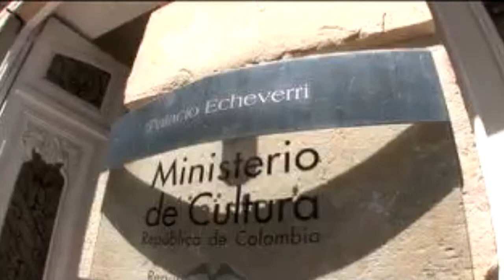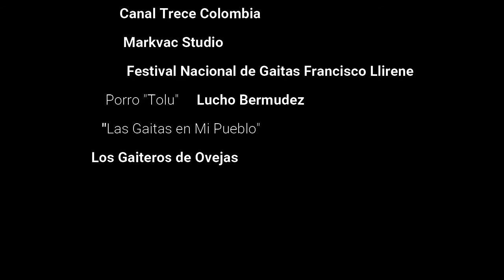HECTOR ROJAS HERAZO, El centenario de un inmortal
El Ministerio de Cultura de Colombia ha declarado oficialmente el año 2021 como el Año del centenario de Héctor Rojas Herazo, para conmemorar el natalicio de uno de los novelistas, poeta, pintor y periodista, más importantes del Caribe colombiano, con una obra que comprende libros de poesía, novelas, artículos periodísticos y más de sesenta exposiciones pictóricas en Colombia y en el exterior.

Héctor Rojas Herazo nació en Tolú, Sucre en el año de 1921 y murió en Bogotá en el 2002. El artista es considerado uno de los creadores fundamentales para entender al caribe colombiano.

Herazo Rojas, fue autor de tres grandes novelas de la literatura colombiana del siglo XX: “Respirando el verano” (1962), “En noviembre llega el arzobispo”, (1967) y “Celia se pudre” (1985).

El escritor es considerado como parte de dos de los movimientos literarios más importantes de la literatura colombiana y latinoamericana del siglo XX: el realismo mágico y la generación de la revista Mito.

La propuesta “HECTOR ROJAS HERAZO, El centenario de un inmortal” honra la memoria, la vida y la obra del reconocido artista a partir de cinco componentes: La pintura, la Literatura, la poesía, el Patrimonio Cultural y los Cuadros Vivos.

El sábado 9 de octubre se pondrán en escena 6 cuadros vivos sobre la vida y obra de Héctor Rojas Herazo en las instalaciones y espacios aledaños al Centro de Interpretación Cultural MONTUCUY, en Coveñas SUCRE, a partir de las 7:00 de la noche.  El evento contempla un acto protocolario y una reseña de la vida y obra del homenajeado en medio de un ambientación musical.